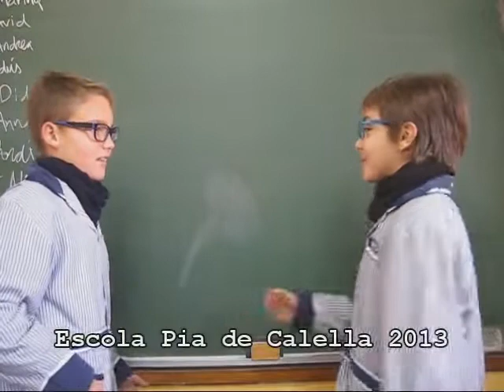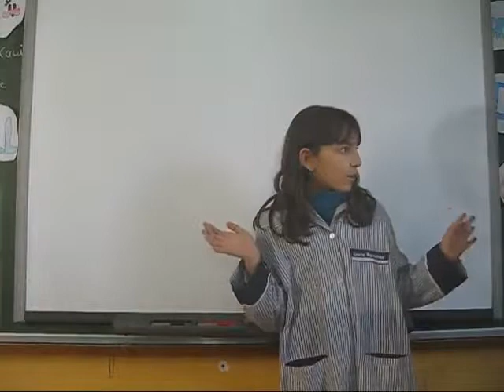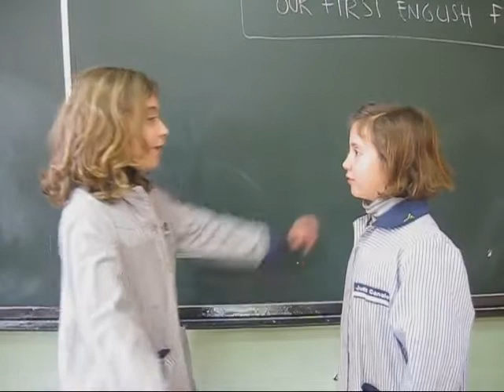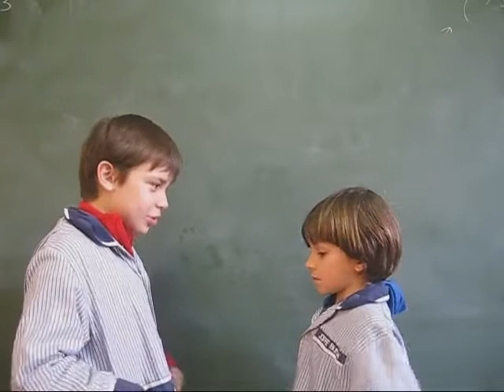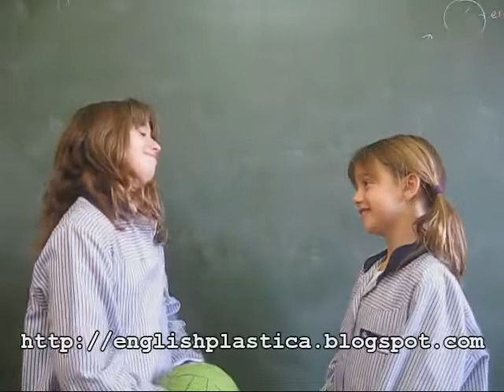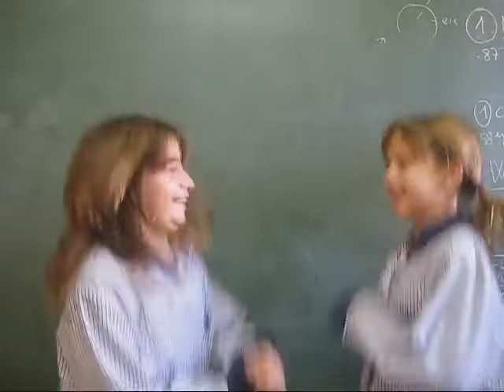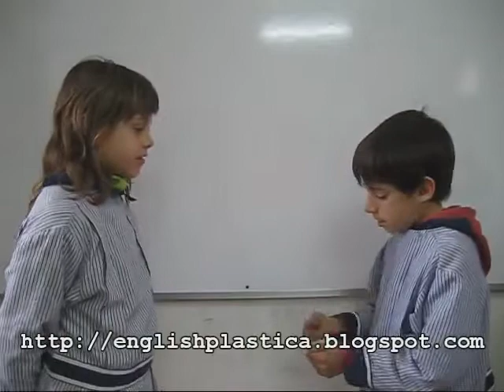Our First English Movie - 2012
This was the first of the famous a series of annual short movies made by some catalan children learning English as a third language at Escola Pia Calella, a small town near Barcelona... Now in youtube! Recovered from old an old hard drive and recorded in 2012.